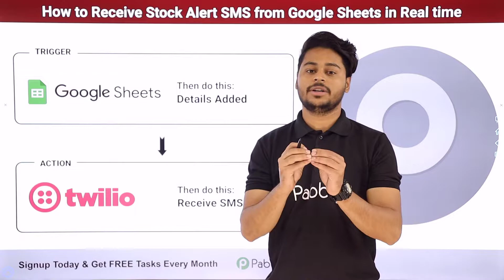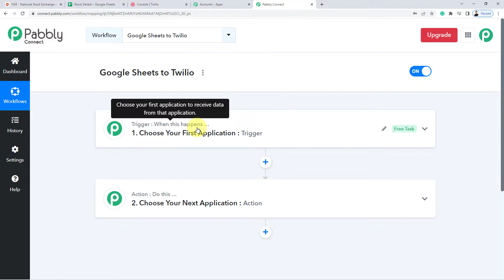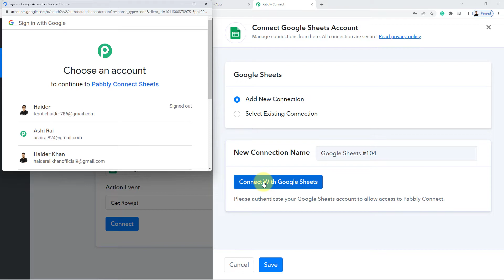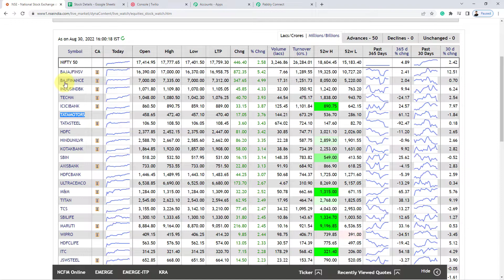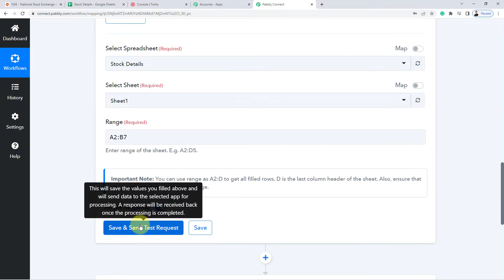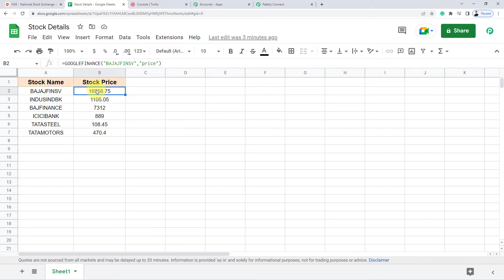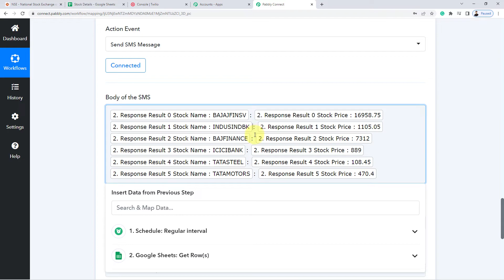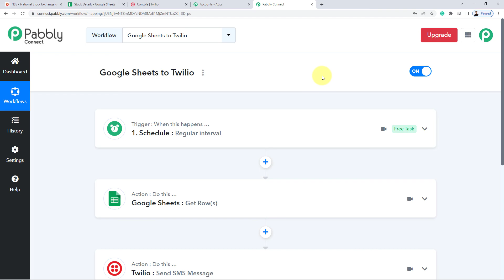How to Receive Stock Alert SMS from Google Sheets in Real time - Google Sheets to Twilio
Do you want to receive stock alerts from Google Sheets in real time? In this video, we'll show you how to use Pabbly Connect to set up SMS alerts for your stocks.